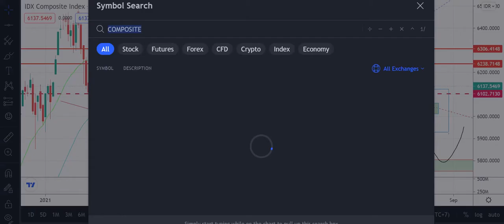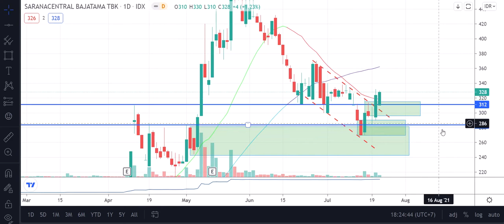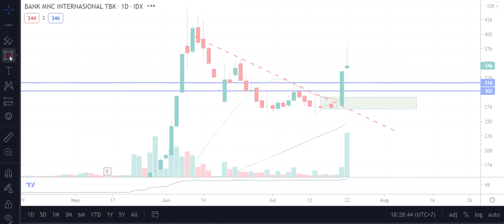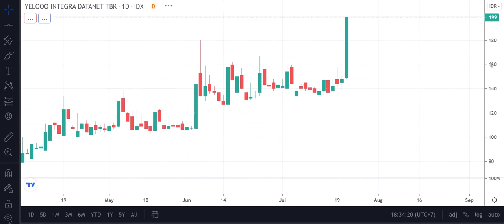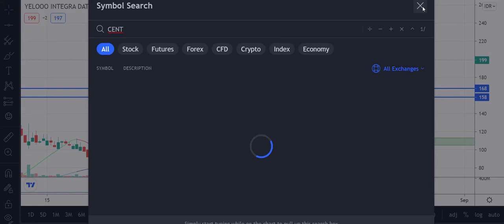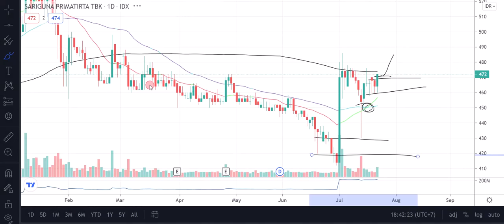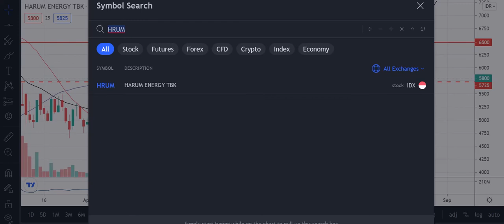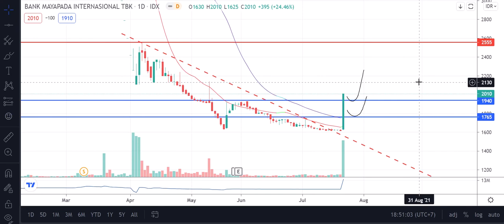Radar Saham Cuan 23 07 21 | PNBS, CENT, LUCK, HRUM, BMRI, EMTK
Berikut adalah saham saham yang menurut pandangan saya memiliki probabilitas cukup tinggi baik untuk DAY trade atau SWING trade. Semoga dapat menjadi referensi bagi Anda.

Bagi yang tertarik untuk berdiskusi setiap hari untuk saham2 live dan pilihan, silahkan join di chanel Curious Trader's Lounge di telegram :

Grup ini merupakan grup diskusi dan analisa trading : Saham Indonesia, Saham Amerika, Index Saham maupun Forex.

Grup ini bertujuan sebagai sarana diskusi, belajar bersama, analisa bersama untuk kemajuan & kesuksesan bersama dalam Trading & Investing.

Terima kasih,

Fendy